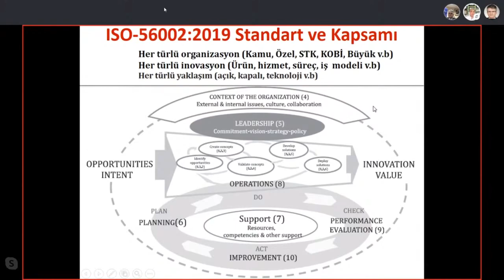ıso 56002 2019 inovasyon yönetim sistemi standartı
ISO-56002 inovasyon yönetim sistemi maddeleri ve yapısı anlatıyorum.iyi  seyirler...

Teşekkürler.